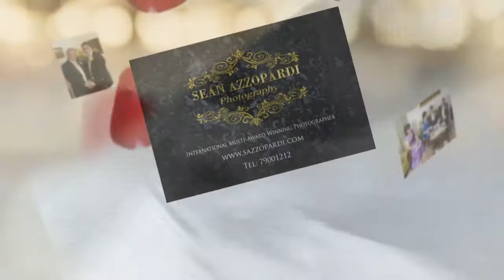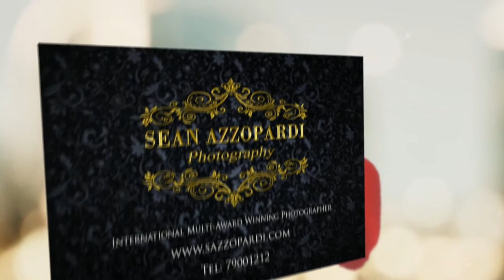Kimberly & David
Wedding Photographic Video of Kimberly and David's Wedding. Photographer Sean Azzopardi